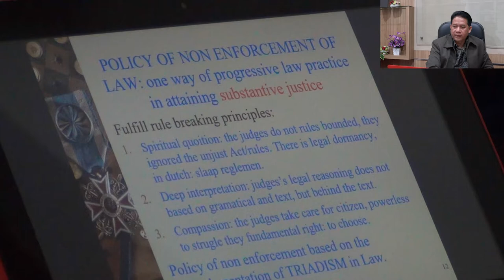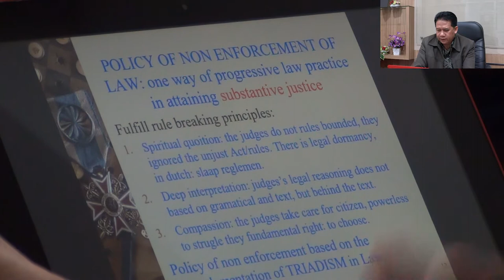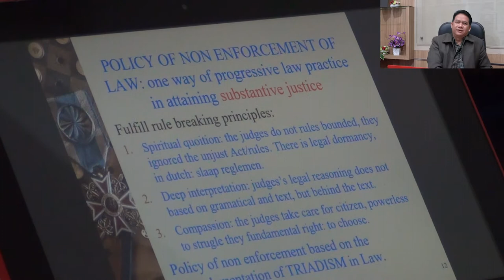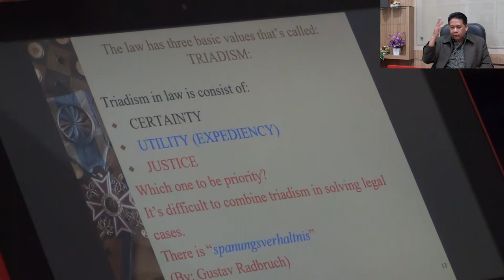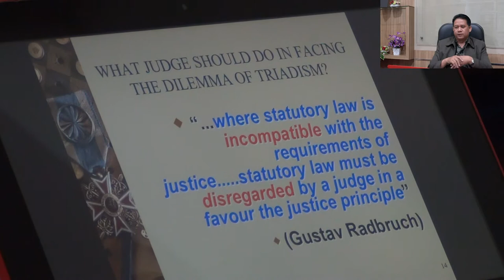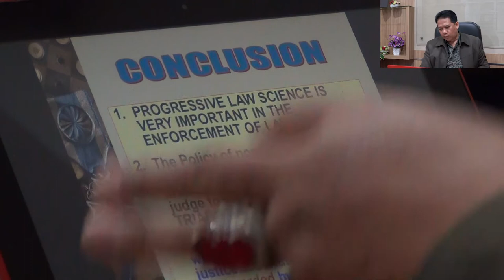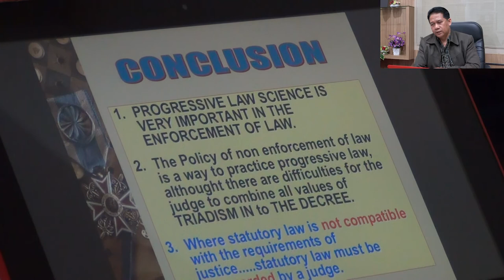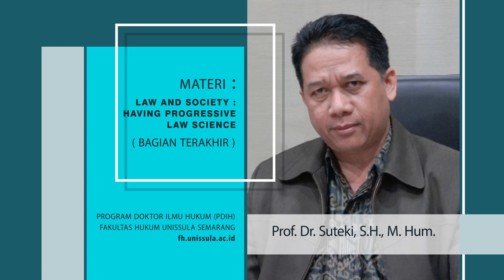Having Progressive Law Science | bagian 5